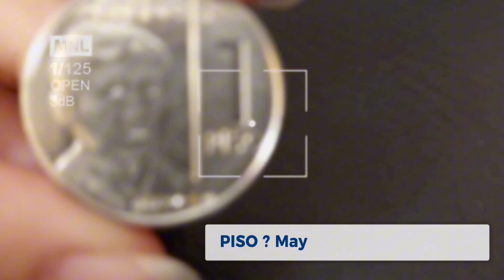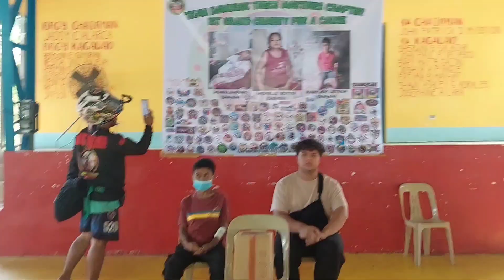GRAND CHARITY | BASTA PARA SA KAPWA | last part